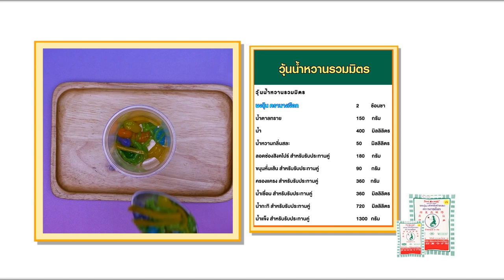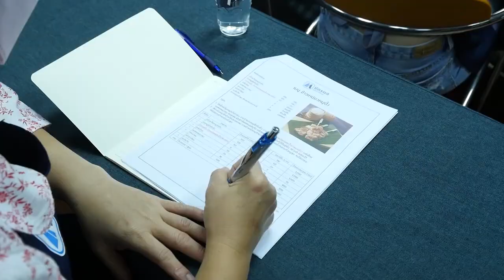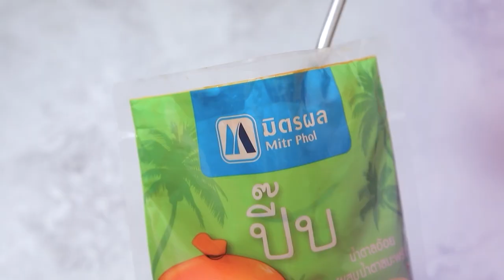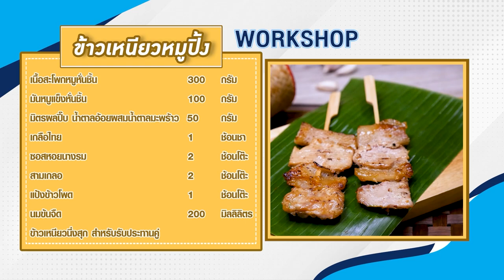รายการ Cooking Guru หอยเชลล์อบมันกุ้งเสวย EP.313 (2/3)